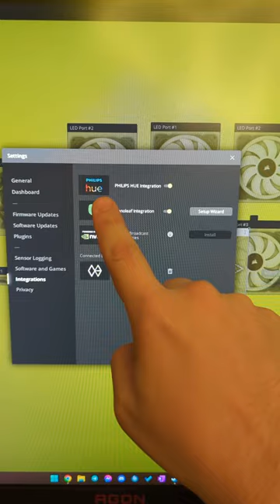Synchronizacja oświetlenia pokoju z komputerem przez iCUE Murals